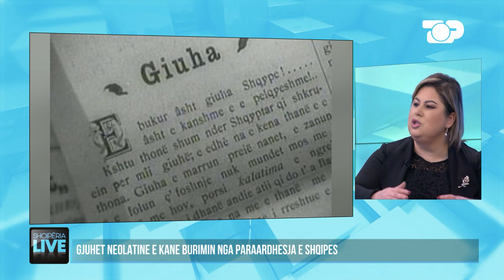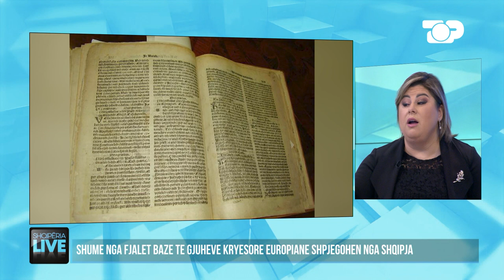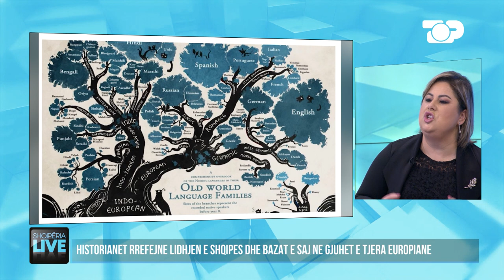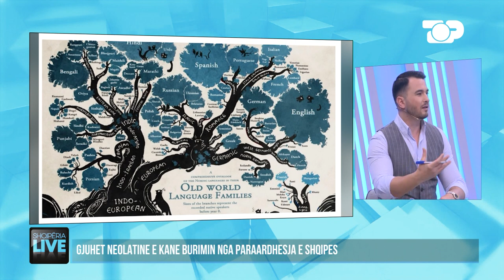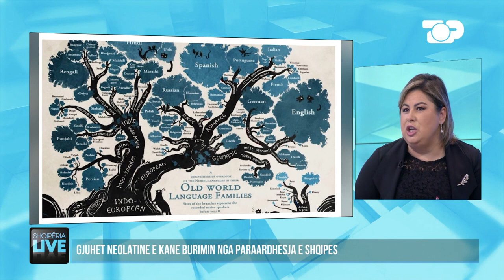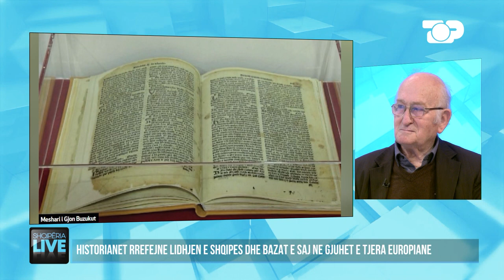Elena Kocaqi jep fakte se gjuha shqipe është më e vjetra, fjalët që i kanë vjedhur- Shqipëria Live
Faktet historike të Shqipes së vjetër dhe lidhja me gjuhët e tjera. Gjuhët Neolatine e kanë burimin nga paraardhësja e Shqipes.

Gazetar: Gerald Qerimi